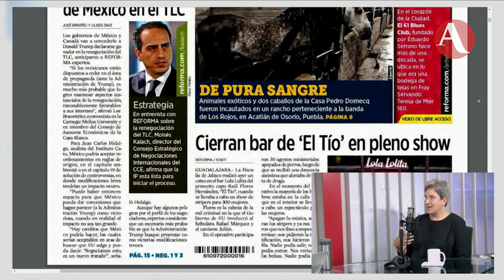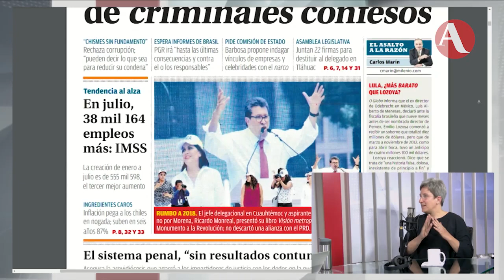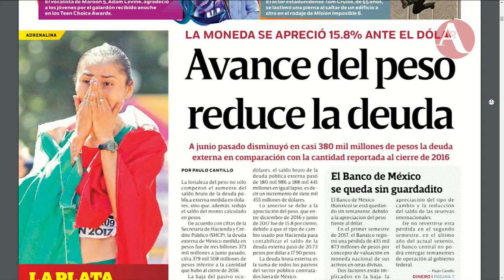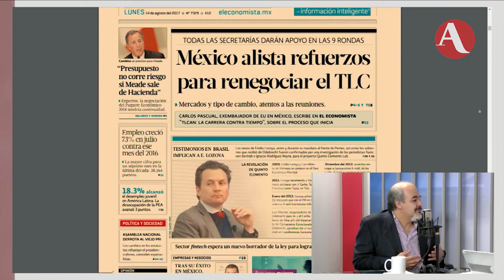Vimos expediente Odebrecht; ex directivos declararon sobornos: lo mejor de AristeguiEnVivo